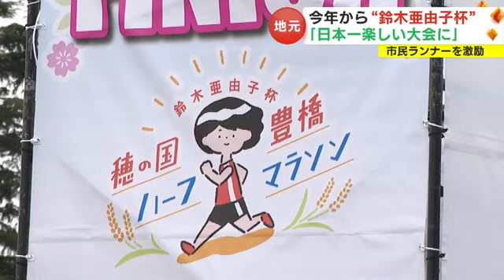ももクロ高城さんも走る…“鈴木亜由子杯”穂の国・豊橋ハーフマラソン開催 鈴木選手「地元に恩返しを」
愛知県 豊橋市 出身で#東京オリンピック女子マラソン 代表の#鈴木亜由子 選手の名を冠した#ハーフマラソン 大会が行われました。

鈴木亜由子選手：
「今日は日本一楽しいハーフマラソン大会にしていきましょう！よろしくお願いします！」

2024年から「鈴木亜由子杯」として開催された穂の国・豊橋ハーフマラソン。増田明美 さんや、アイドルグ ループ「ももいろクローバーZ」の#高城れに さんもゲストランナーとして登場しました。

24日は雨の中、市民ランナー約3800人が参加し、自己ベストを目指したり、思い思いの仮装をしたりして走る姿に、沿道からは温かい声援が送られました。

ゴールでは鈴木選手がハイタッチでランナーを出迎えました。

鈴木亜由子選手：
「地元の皆さんに感謝の想いを形にして恩返ししていきたい。全国に豊橋の名前を発信していけたらいいなと」

2024年3月24日放送